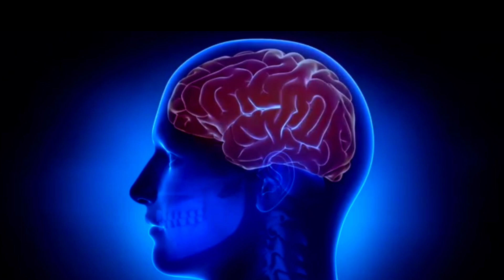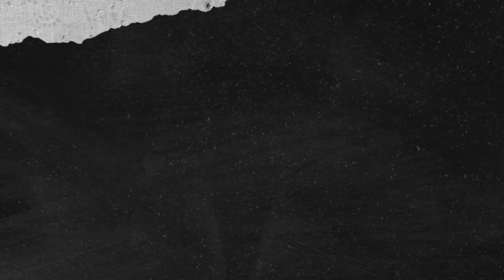Ghee Khane Ke Fayde ! देसी घी खाने के फायदे ! Ghee Khane Ka Tarika ! Purified Butter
Content cover:-

रोज घी खाने से क्या होगा?

घी कब नहीं खाना चाहिए?

घी खाने से शरीर में क्या फायदा होता है?

1 दिन में कितना घी खा सकते हैं?

रोजाना एक चम्मच देसी घी खाने के फायदे

ghee khane ke nuksan

भैंस का घी खाने के फायदे और नुकसान

दाल में घी खाने के फायदे

घी खाने से वजन बढ़ता है

केला और घी खाने के फायदे

ज्यादा घी खाने से क्या होता है

भैंस के देसी घी के फायदे

What will happen if you eat ghee everyday?

When should not eat ghee?

What is the benefit of eating ghee in the body?

How much ghee can be eaten in 1 day?

benefits of eating one spoon of desi ghee daily

disadvantages of eating ghee

Advantages and disadvantages of eating buffalo ghee

benefits of eating ghee in lentils

weight gain by eating ghee

benefits of eating banana and ghee

what happens if you eat too much ghee

Benefits of desi ghee of buffalo